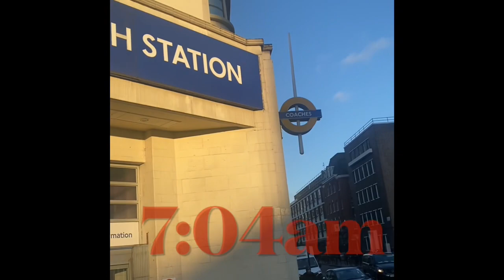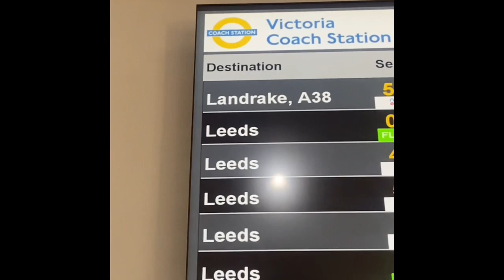Leeds Freestyle Football Meet Vlog⚽️📍🇬🇧